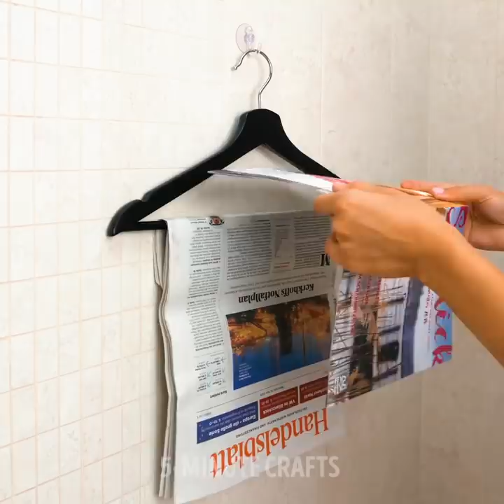39 BATH HACKS THAT WILL CHEER UP YOUR MOOD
Timestamps:
1:00 How to make bath bomb base;
5:03 If your girlfriend has long hair;
10:43 The cutest idea for DIY soap.